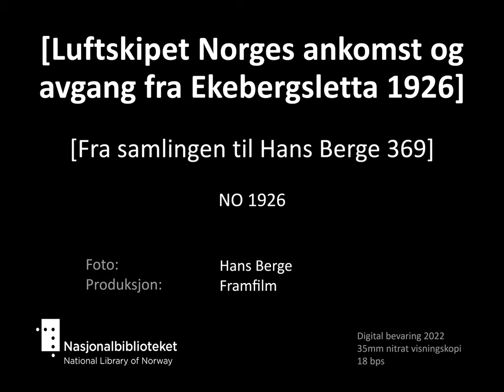[Luftskipet Norges ankomst og avgang fra Ekebergsletta 1926]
Tittel: [Luftskipet Norges ankomst og avgang fra Ekebergsletta 1926] [Hans Berge nr. 369]
Dato: 1926
Land: NO
Regi/foto: Hans Berge
Prod: Framfilm
beskrivelse: Luftskipet Norges ankomst og avgang fra Ekebergsletta 1926. Hjalmar Riser-Larsen, Roald Amundsen, Lincoln Elsworth.